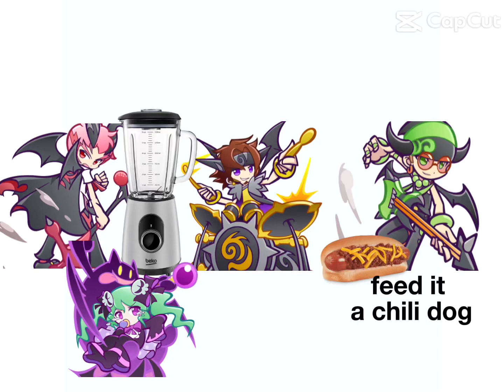Chili dog…|PuyoPuyo!!Quest|read desc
Credits to whoever made this

Characters:
Hed
Costa
Vartebra
Salome

Reminder: don’t repost without permission

That’s all. Oh and also remind me if I spelled anything wrong.

Tags(ignore)